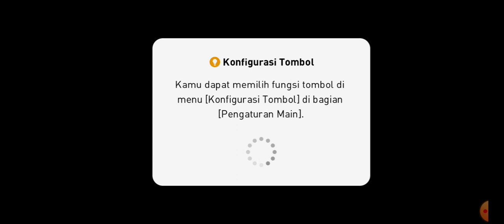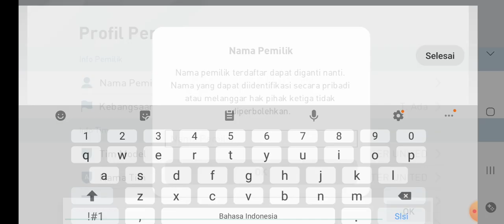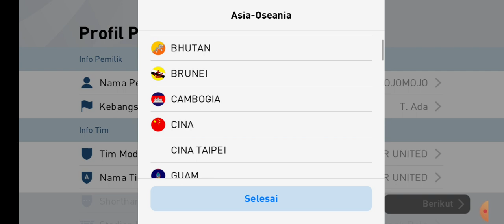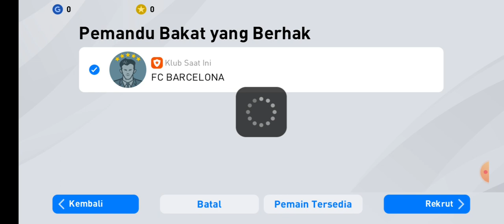TUTORIAL MAIN PES ANDROID PEMULA.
Jadi disini aku mau kasi tau ke kalian semua kalo aku baru aja nyobain main PES di Hp Android. Jujur aja ternyta melebihi ekspektasi apa lagi ada semacam lotre yang mana kalian bisa dapet iconic player dan pemain yang kalian pengen. PES2020 PES emang GG banget .

Disini aku juga coba memulai dari awal yang mana aku pilih mancesterunited karena ini adalah tim kebanggaanku tentunya. So kalian cobain aja seru banget.